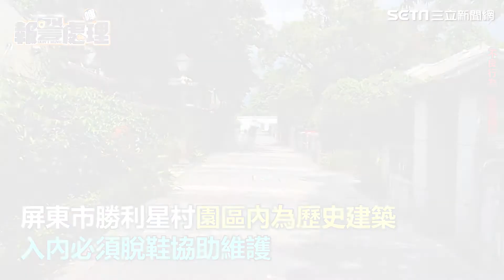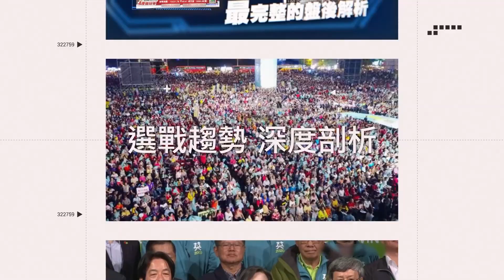逛勝利星村鞋被年輕男偷！「路面40°C」她沒鞋穿傻眼│政常發揮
友邦連結區
◎ 訂閱【三立新聞網】最新影片搶先看